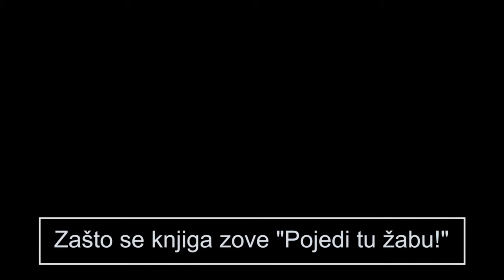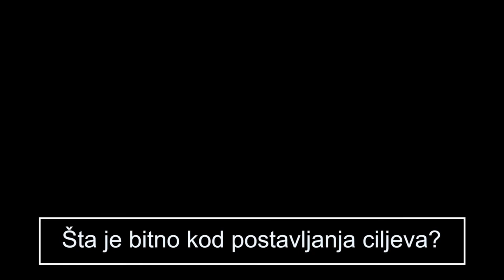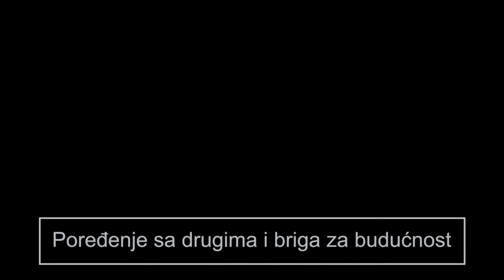Psihoterapija - CILJEVI I VEŠTINA ODLUČIVANJA ||| BEAUTY BANG THEORY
Znala sam da nam je snimanje ovog videa u planu, pa nisam želela da pravim planove za 2021. dok ne poslušam šta dr Vesna Andrejević ima da nam kaže na tu temu :) I samo ću vam reći da sam hvatala beleške dok sam editovala video :D Tako da papir u ruke i uživajte u videu :)

Dva puta mesečno, svakog drugog i četvrtog petka u mesecu, moći ćete da gledate video snimke sa dr Vesnom! 🤞

Radujemo se da čujemo vaše utiske, pitanja, sugestije, želje za sledeće video snimke, kako u komentarima, tako i u porukama na našim profilima na društvenim mrežama ❤️. Jasno nam je da je u pitanju tema o kojoj možda nije svima najprijatnije da komentarišu javno, tako da ukoliko želite da na bilo koji način dođete u kontakt sa nama, bez otkrivanja identiteta, ne ustručavajte se! Linkovi ka svim našim profilima, kao i naša e-mail adresa, čekaju vas na dnu ovog teksta. 😊

Ne zaboravite da lajkujete ovaj video i da se prijavite na naš kanal ukoliko vam se sviđa sadržaj koji stvaramo za vas! 😊

Preporučene knjige:
1. Brajan Trejsi - Pojedi tu žabu!
2. Den Hit, Čip Hit - Veština odlučivanja

00:00 Uvod

01:58 Zašto se knjiga zove "Pojedi tu žabu!"

05:08 Šta je bitno kod postavljanja ciljeva?

05:50 Kako odabrati cilj?

11:32 Kako najbrže doneti odluku?

14:15 Koraci za postizanje ciljeva

20:22 Pristrasno potvrđivanje

21:17 Emocije i donošenje odluka

22:02 Poređenje sa drugima i briga za budućnost

24:00 Kako tinejdžeri donose odluke?

29:44 Kako postaviti pitanja sebi?

30:37 Horoskop i donošenje odluka?